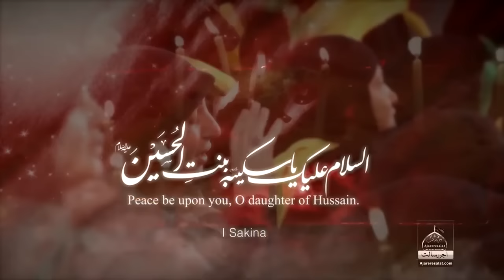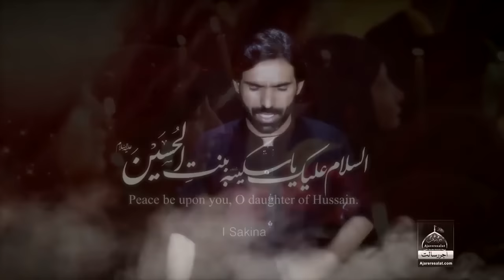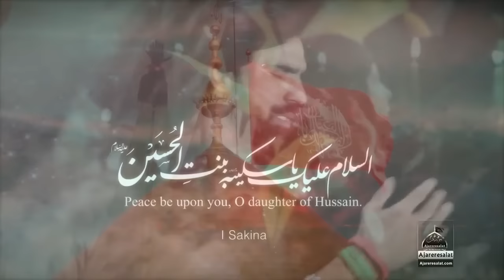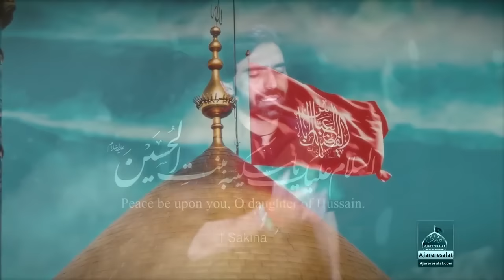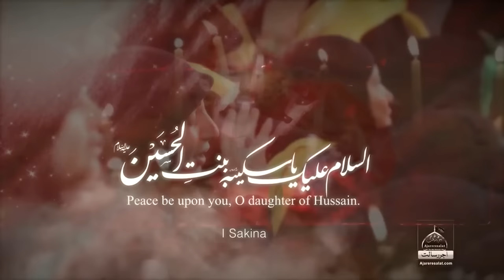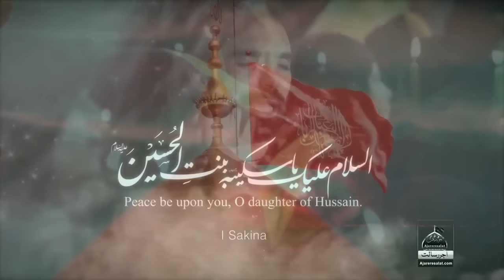Noha - Lathey Jad Dur Sakina Day Chacha Abbas Yaad Aaya - Mir Irfan Mehdi - 2018 | bibi sakina noha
Kalam Title : Lathey Jad Dur Sakina Day Chacha Abbas Yaad Aaya
Sana Khwan : Mir Irfan Mehdi
Release : Ajareresalat.com